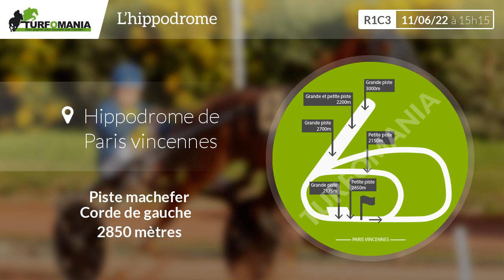Turfomania Pronostic Quinté du Samedi 11 Juin 2022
Découvrez le pronostic gratuit de Turfomania pour le quinté de demain Samedi 11 Juin 2022. Demain, le quinté du jour se déroule à Paris Vincennes pour le Prix Du Quercy (R1C3).